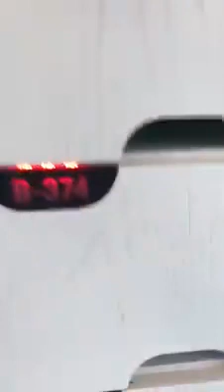جرمنی میں بننے والی یورپ کی سب سے بڑی مسجد جس گا آج آفتتاح ہوا ہے یہ مسجد کولن میں ہےترکی والوں نے ب